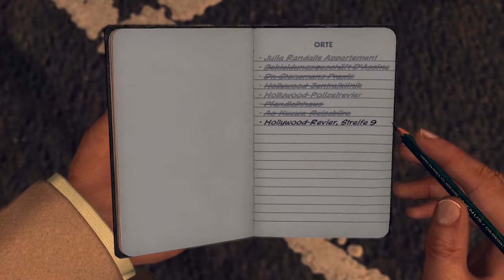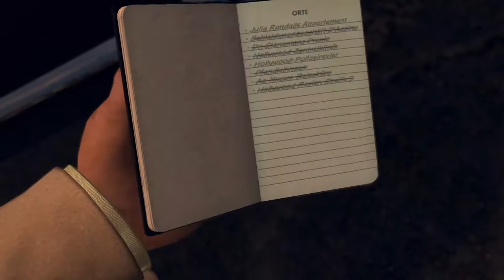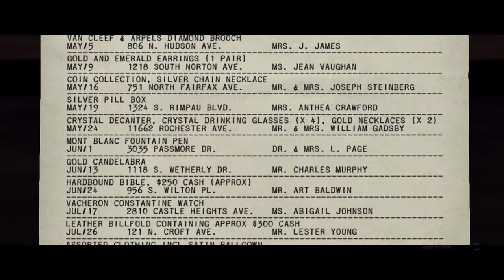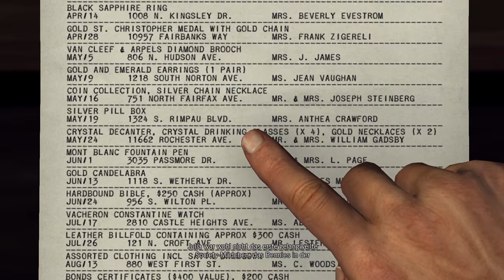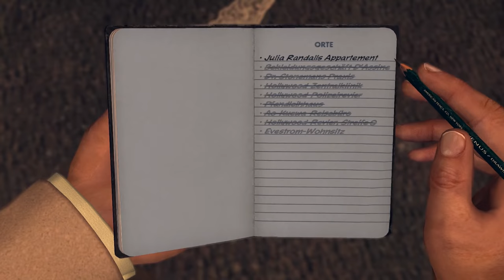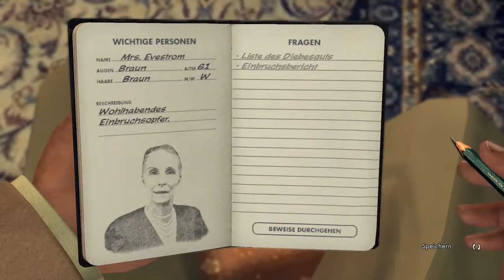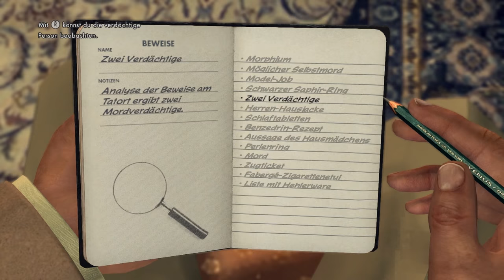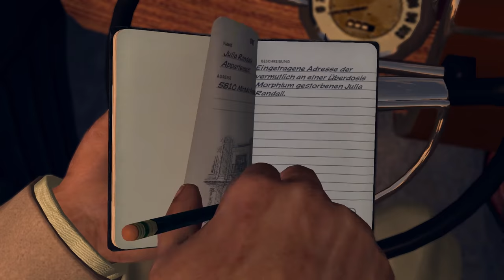Let's Play L.A. Noire #055 [Deutsch] [HD+] - Sunset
►►►  L.A. Noire nimmt uns mit auf eine Reise durch das Los Angeles Ende der 40er Jahre. Als Cole Phelps arbeiten wir uns die Karriereleiter hinauf, müssen die verschiedensten Fälle lösen und immer wieder holt uns unsere Vergangenheit ein.

►►►  Weitere Informationen zum Spiel L.A. Noire:

►►►  Erscheinungsdatum: 11. November 2011 (PC)

►►►  Entwickler: Rockstar Games, Team Bondi

►►►  Genre: Crime, Thriller, Action-Adventure

►►►  Feedback, Anregungen, Kritik und Verbesserungsvorschläge sind gerne gesehen!